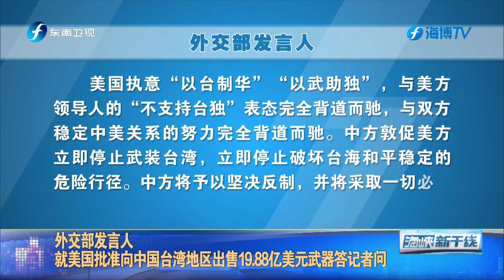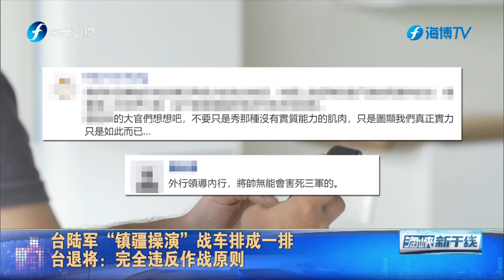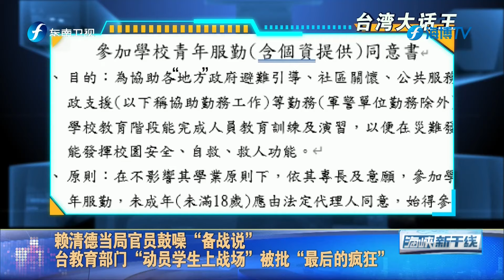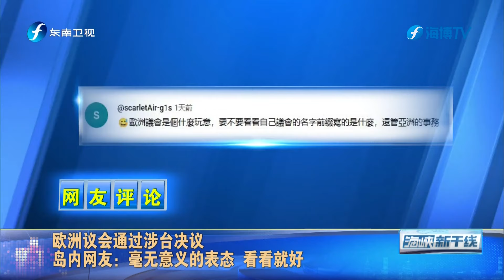《海峡新干线》20241027